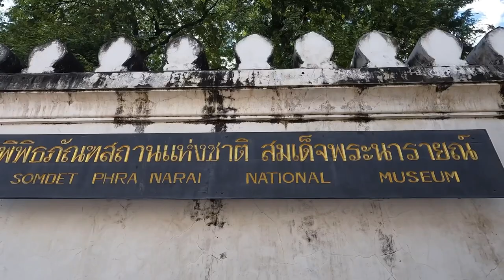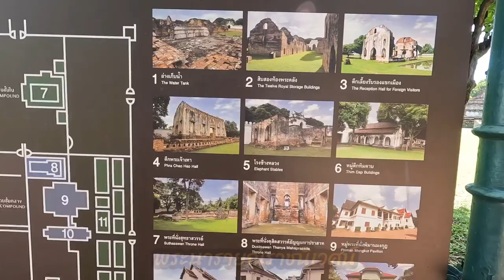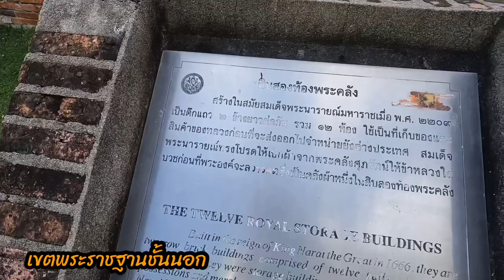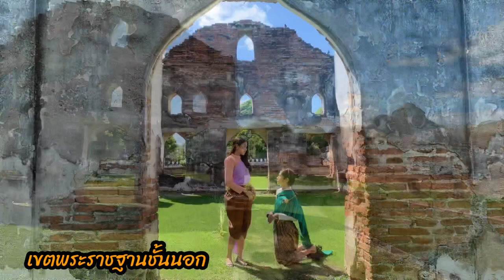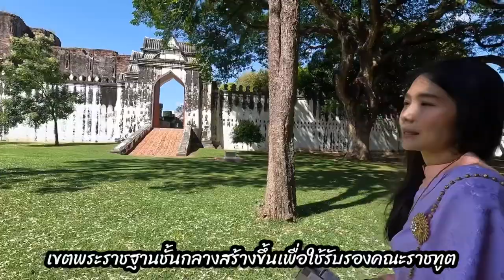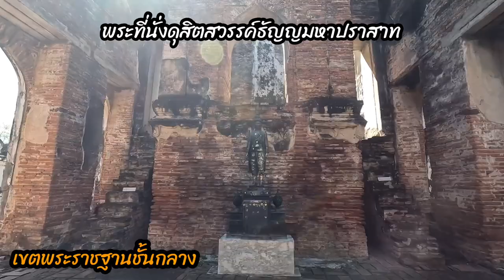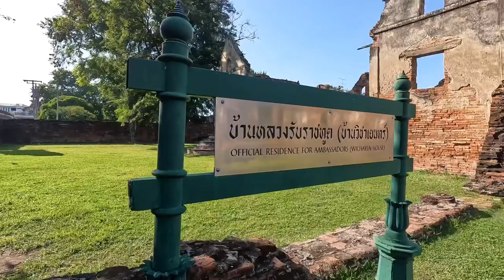VLOG EP.29| แต่งชุดไทยเที่ยว วังนารายณ์ จ.ลพบุรี 3 จุดเช็คอิน ตามรอยบุพเพสันนิวาส ห้ามพลาดคลิปนี้